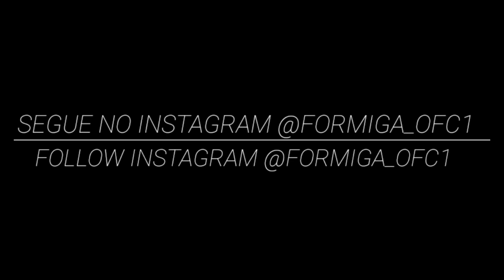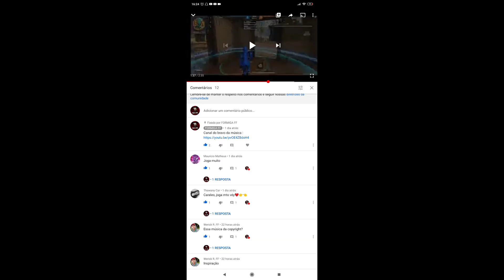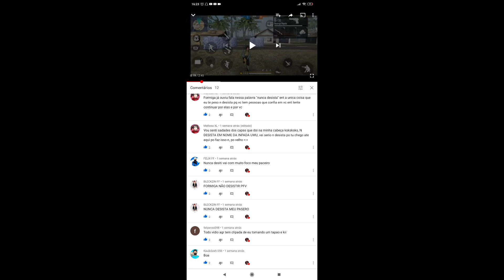Mobile falido !💔🇧🇷 Free Fire Highlight - Redmi note 8 pro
Go 1 like?

📍JOGADOR MOBILE, SEMPRE EVOLUINDO NA HUMILDADE

📱MEU CELULAR
📱REDMI NOTE 8 PRO
🔰GUILDA:SEM :-\
🍓REVELAÇÃO 2020
😥NÃO TENHO DUO E NEM SQUAD FIXO
🎮MOBILE

❤Inspiration:EU MESMO CLARO NÉ

Tags ignorem